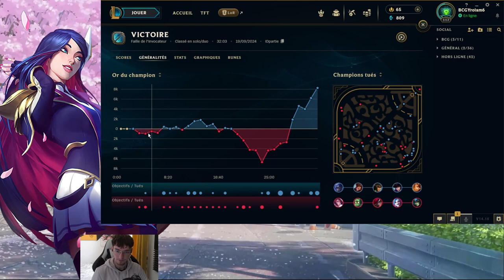ROI DEMON CAITLYN! League Of Legends Ranked